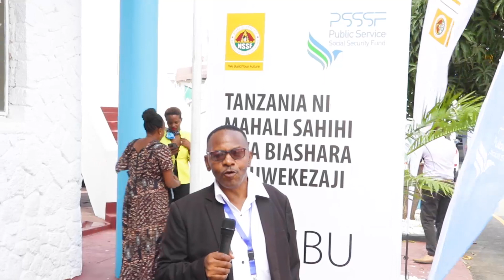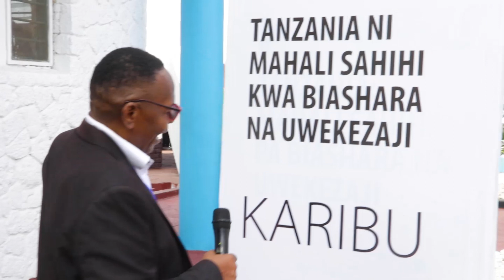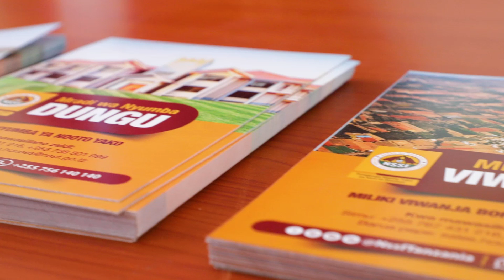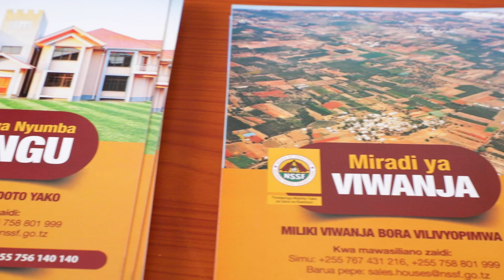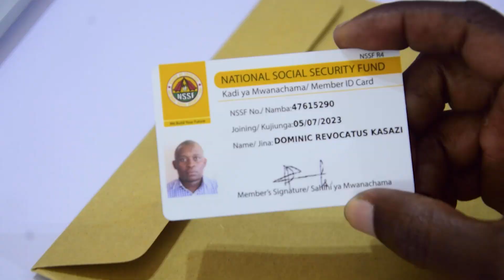USHIRIKI WA NSSF KWENYE MAONESHO YA SABA SABA 2023